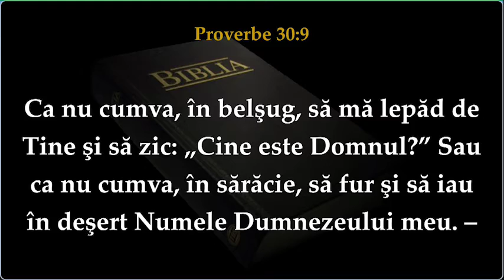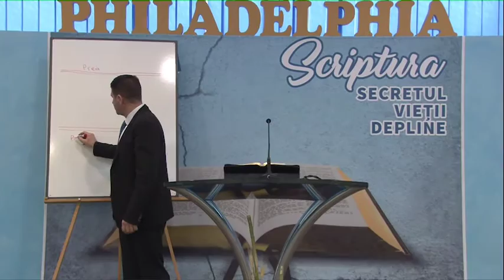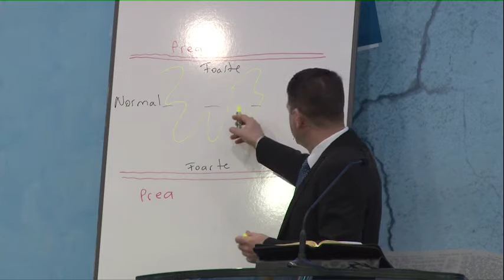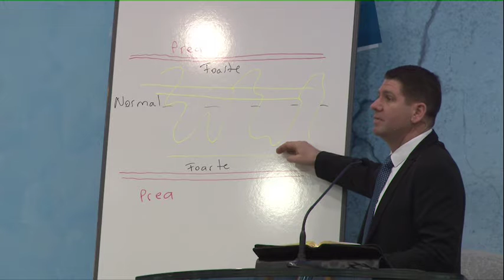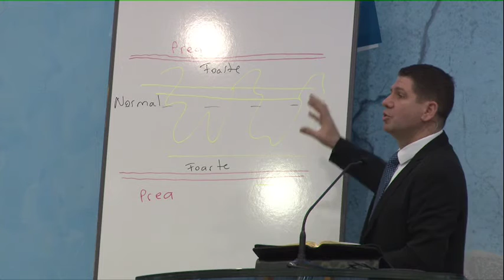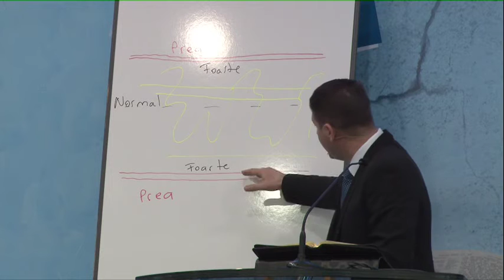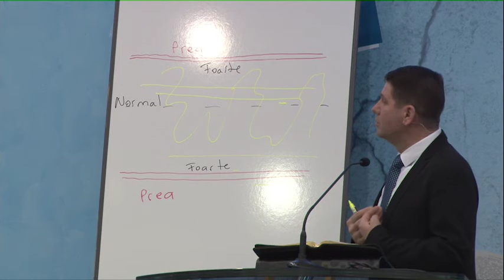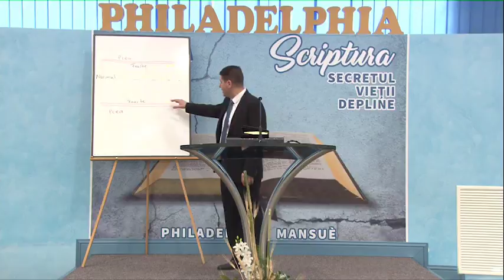Marius Livanu - Secretul bunastarii